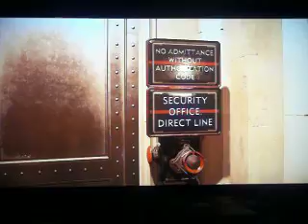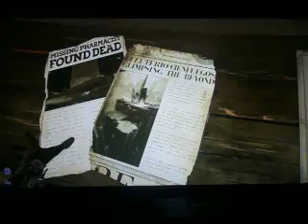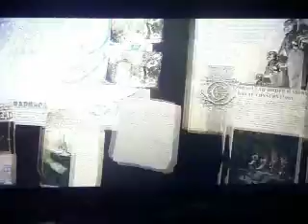The Bank Job Pt 2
Video Game Walkthrough